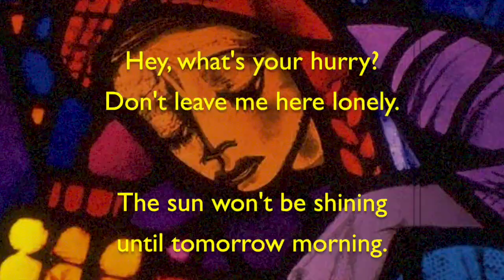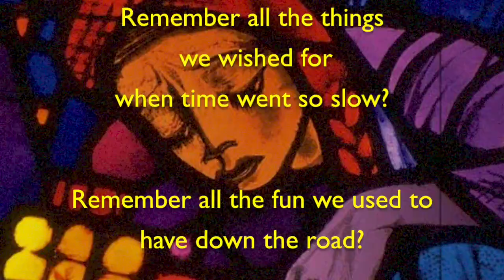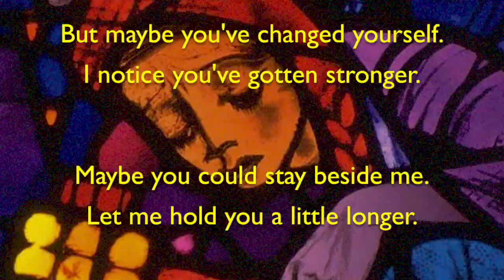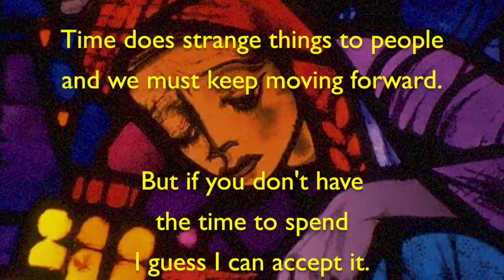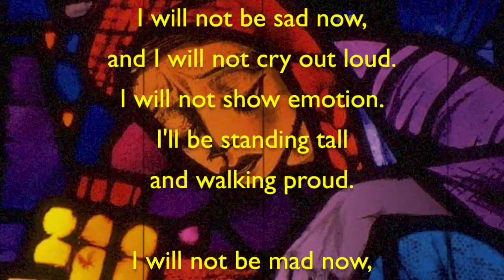Saturday's Radio - Somewhere Down the Road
"Somewhere Down the Road" by Saturday's Radio. From the album "The Truth Hurts." Written and recorded on 8-track cassette by Rob Christensen.